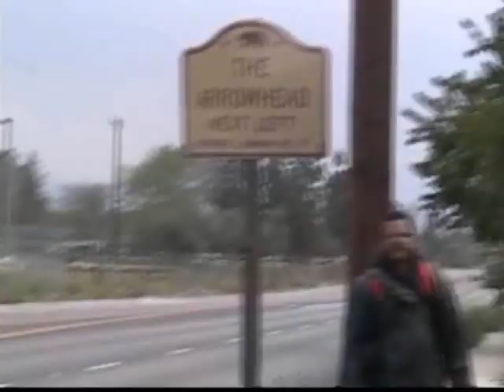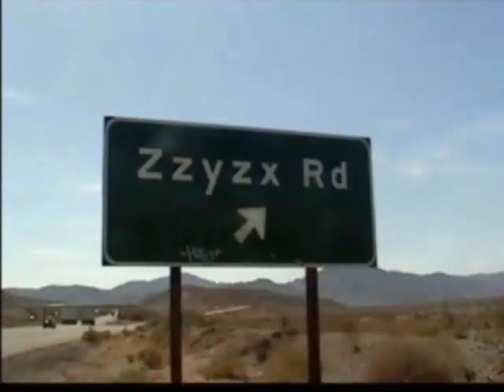Lets Step - United Souls Walk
Let Step - Original music by the United Souls of Awareness, made during their Walk across the country